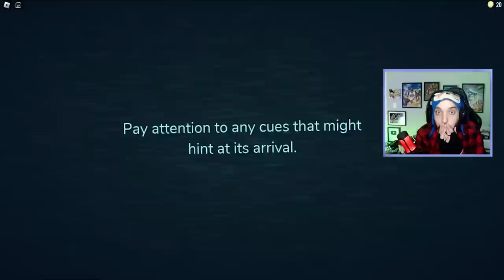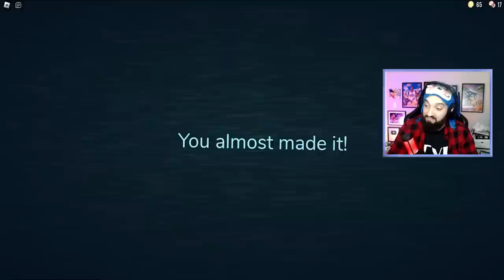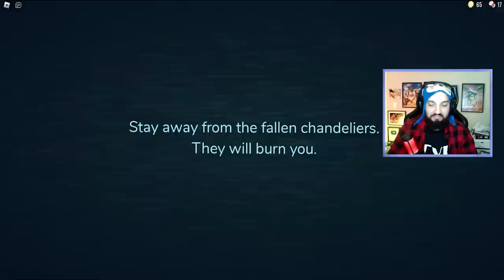JOGUEI DOORS E ME ARREPENDI! 😭 | Doors (Roblox) com @CoreDasAntigas, @Souzones & @MrGuinas [Parte 1]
[ MARCAÇÕES ]

0:00 INSCREVA-SE NO CANAL!

[ MEU SETUP ]

2 Memórias Corsair Vengeance LPX, 8GB, 2400MHz, DDR4, CL16

[ CRÉDITOS ]